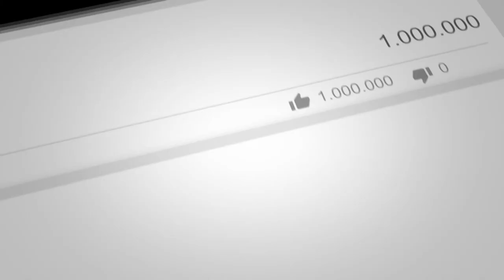How to make pencil box from tooth paste box waste out of best | DIY pencil box craft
In this video we use tooth paste  box  make a wonderful pencil box.  waste boxes are very common waste at out home, so you have to make this craft and have a pencil box ❤️

 In Diy kraft you can watch out different gift which can be gifted to your friends or relatives to make them happy in my channel subscribed 🔔 bell, share, like and comment  for my more updates...😊😊 thanks for watching  my dear all friends Please keep supporting my channel❤️❤️❤️